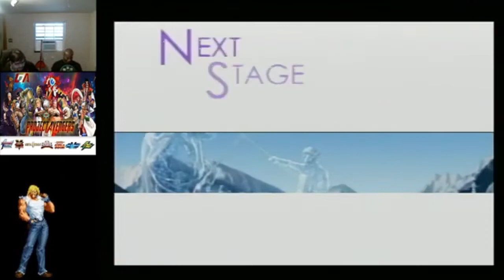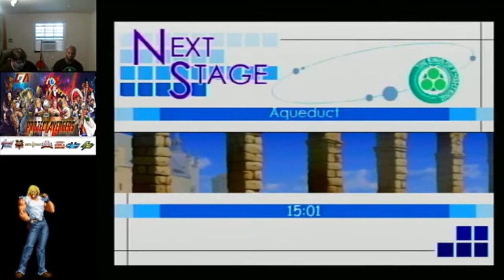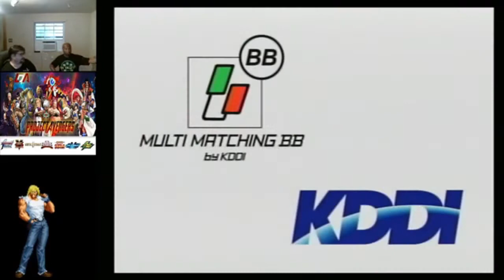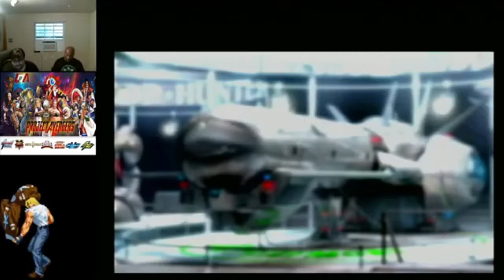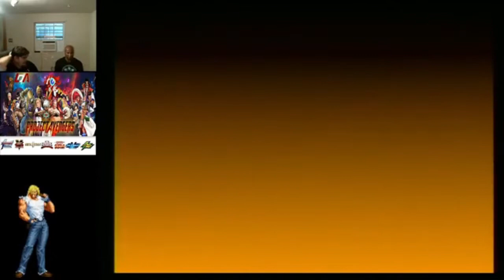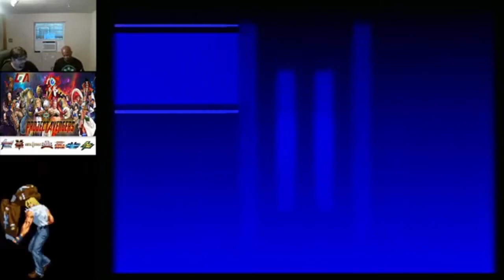KOFXI/98UM/SVC Chaos/NGBC USA 9/8/21 CRT Casuals Part II: Dark Geese (Me) Vs. Sanji H.